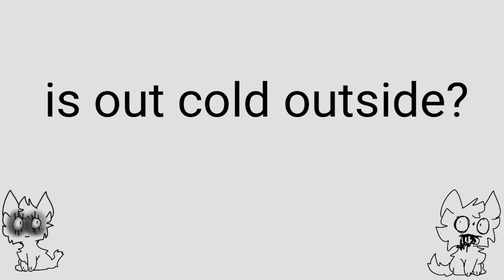Is it cold outside? Meme/AMV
L O R E

Black magic is coming, pls if you can audition to be a voice actor! Thank you and im so exited to get started!!

Characters

The one with the squiggly mask (you can’t see his eyes): Black

The yellowish one: with the star and hair over one eye; star

The one with the dead thing in its mouth: Damu

The one with the wacky eye design:  ???

I used to play my singing monsters as a kid, it was my favorite thing ever!

Thank you guys so much for watching! Love y’all and I’ll post again soon Tigertail out!!!